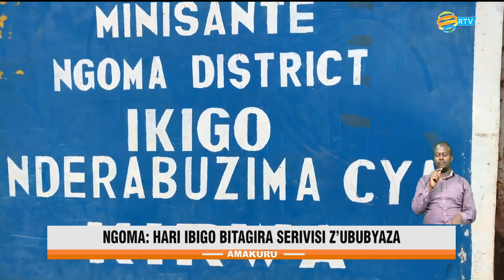Amakuru yo ku mugoroba | Tariki 24.02.2024